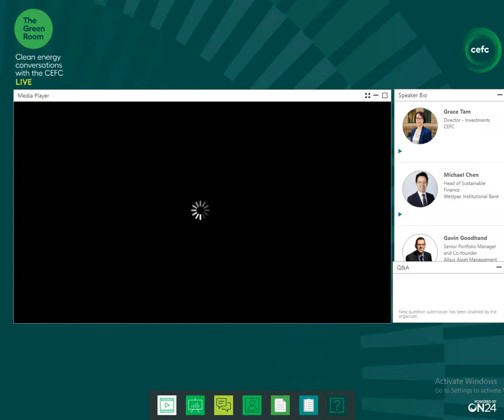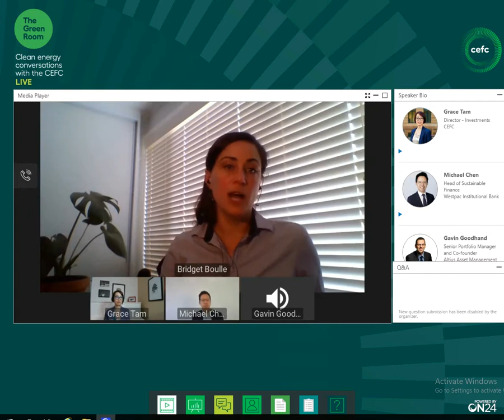The Green Room: Beyond the pandemic: can booming green bonds maintain the pace?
In this Green Room, CEFC Director Investments Grace Tam discusses the future of green bonds with Michael Chen, Head of Sustainable Finance, Westpac Institutional Bank, Gavin Goodhand, Senior Portfolio Manager and Co-founder, Altius Asset Management and Bridget Boulle, Head of Production and Content, Climate Bonds Initiative.